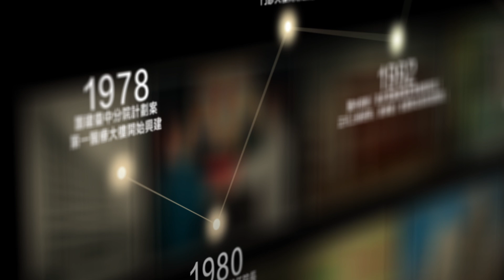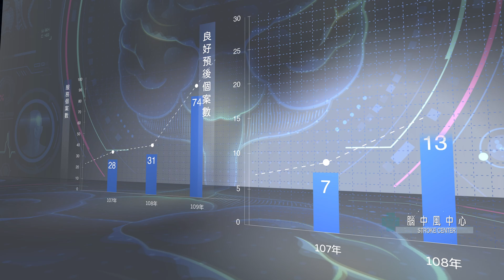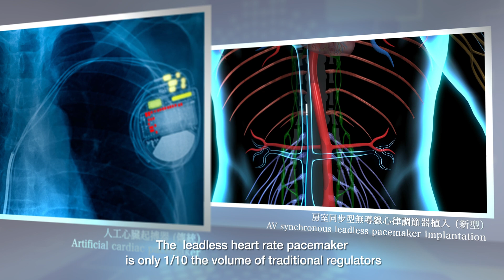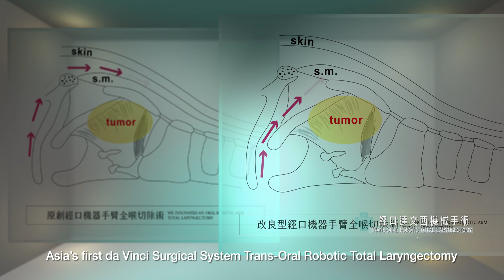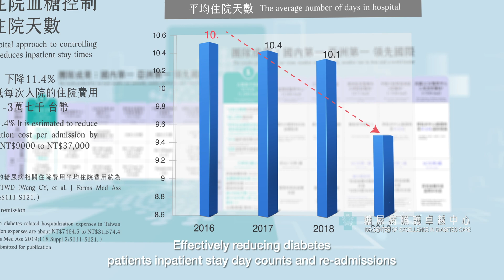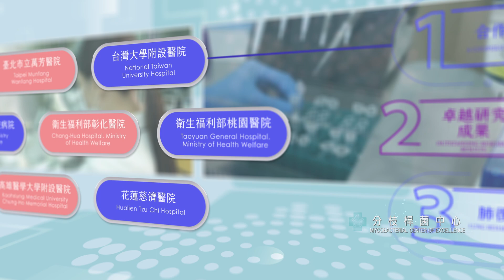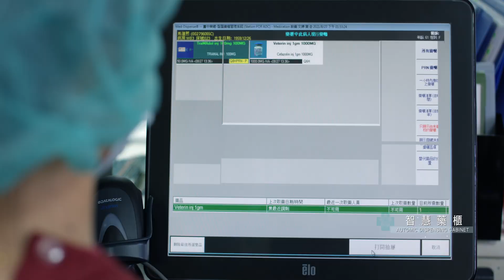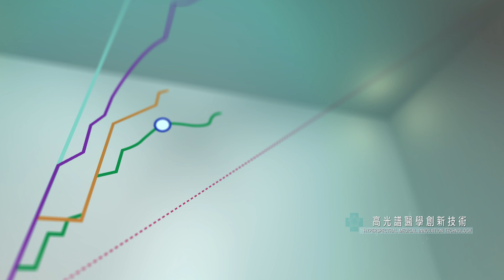臺中榮總-醫院簡介 (英語版) Introduction to Taichung Veterans General Hospital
Under the leadership of our superintendant Prof. Shih-An Chen, Taichung Veterans General Hospital strives to achieve the most intelligent, cutting-edge and precise medical care, to build an excellent medical care environment, to benefit our patients and employees, and to create wellbeing and compassion.
To embody the spirit of “never stop growing”, through clinical and research innovation, Taichung Veterans General Hospital has established itself throughout Taiwan and in the world, as a world-class medical center.

The medical features of Taichung Veterans General Hospital

1.Cyberknife
2.Intracranial Mechanical Thrombectomy
3.Stroke Center
4.Center for Pediatric Sleep Disorder Breathing
5.4D Comprehensive Carotid Artery Treatment Center
6.Innovative Cardiac Catheterization to Repair the Heart Defect
7.Catheter Ablation of Atrial Fibrillation
8.(TAVI) Transcatheter Aortic Valve Implantation
9.AV Synchronous Leadless Pacemaker Implantation
10.Lung Cancer Precision Medical Center
11.Minimal Invasive Robotic Spine Surgery
12.Trans-oral Robotic Laryngectomy
13.Endoscopic Ultrasound
14.Inflammatory Bowel Disease Center
15.Functional Esophageal Disorders Center
16.IDF Center of Excellence in Diabetes Care
17.Yttrium-90 Selective Internal Radiation Therapy
18.Mycobacterial Center of Excellence
19.Integrated Smart Care for the Elderly in Ward 35
20.Smart Fall Prevention System
21.Kidney Care Center
22.Department of Critical Care Medicine
23.Smart Operations Management
24.Smart Blood Draw Station
25.Automatic Dispensing Cabinet
26.Advanced Training in Microvascular Anastomosis
27.Advanced Training in Laparoscopic Surgery
28.Interactive Collaborative Learning in AR and VR
29.Precision Medicine Center
30.Hyperspectral Medical Innovation Technology
31.3D Printing Research and Development
32.International Medical Services